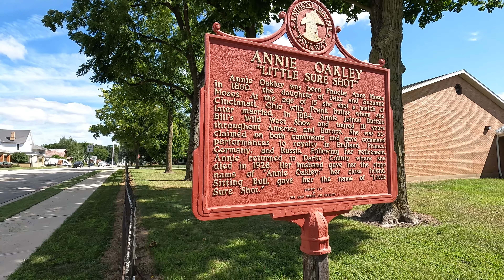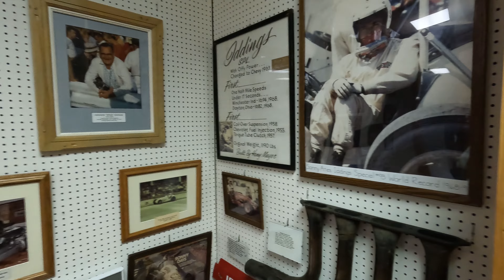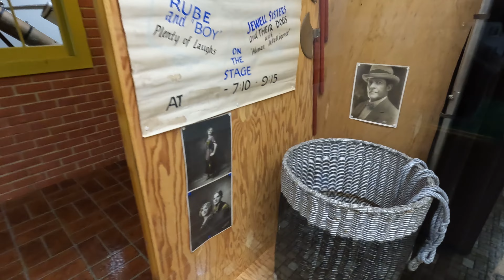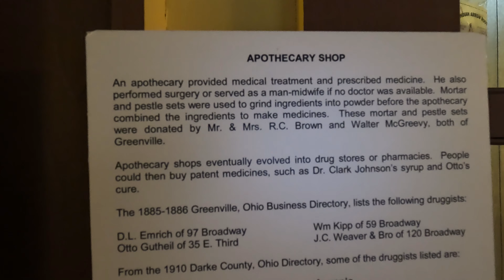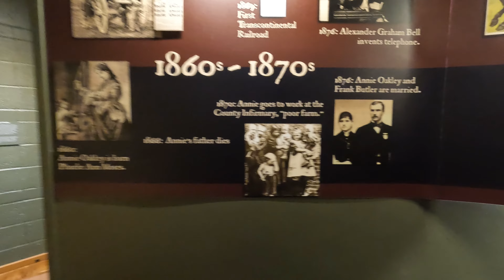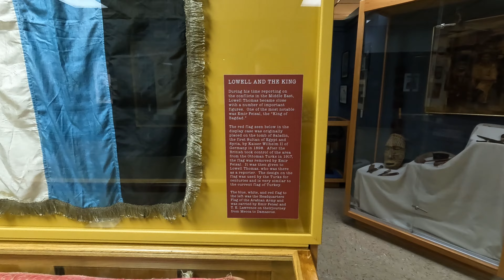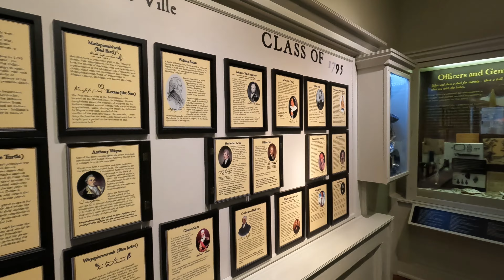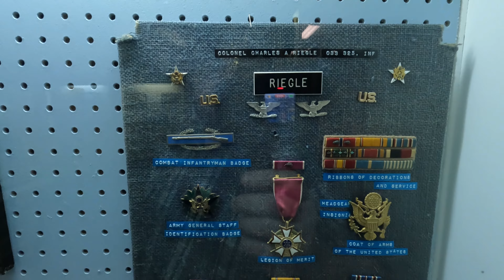Exploring Ohio's Hidden Gem: The Incredible Garst Museum in Greenville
The Garst Museum, located in Greenville, Ohio, is a treasure trove of history and culture, holding within its walls a collection of artifacts and exhibits that tell the story of the region's rich past. Founded in 1907 as the Darke County Historical Society, the museum has grown to become one of the most comprehensive collections of American history in the country, showcasing everything from Native American artifacts and early American furniture to vintage automobiles and military artifacts.

One of the most prominent exhibits at the Garst Museum is the Annie Oakley Center, named in honor of the famous sharpshooter who was born in Darke County. The center features a vast array of artifacts and memorabilia related to Oakley's life and legacy, including photographs, letters and personal items from Oakley's family and friends. Visitors can also see original costumes and firearms that Oakley used during her performances in Buffalo Bill's Wild West show, which helped to make her a household name across America.

Another popular exhibit at the Garst Museum is the Lowell Thomas Hall of Geography, which showcases an impressive collection of maps, globes, and other geographic artifacts. Visitors can explore the history of cartography from ancient times to the present day, and learn about the key figures who shaped the field of geography throughout history. The exhibit also includes a fascinating collection of aerial photographs of the Darke County region, allowing visitors to see the landscape from a bird's-eye view.

The Garst Museum is also home to a collection of Native American artifacts and historical documents, highlighting the experience of the indigenous peoples who inhabited the region before European settlement. Visitors can see a variety of items related to Native American life, including clothing, tools, and artwork, as well as documents and photographs detailing the history of the tribes that once called Darke County home.

Other exhibits at the museum explore the history of early American life in Darke County, including a replica of a 19th-century general store, complete with original merchandise and furnishings. Visitors can also see a collection of early American furniture, including chairs, desks, and cabinets, as well as a variety of antique toys and games.

One of the most fascinating exhibits at the Garst Museum is dedicated to the Treaty of Greenville, which was signed in the region in 1795 between the United States government and a collection of Native American tribes. The treaty marked a key moment in the history of westward expansion, and helped to establish the boundaries of the newly formed United States. The exhibit features original documents and artifacts related to the treaty, offering visitors a unique insight into this pivotal moment in American history.

The museum also includes a collection of vintage automobiles and other forms of transportation, showcasing the evolution of transportation technology over the years. Visitors can see everything from early bicycles and motorcycles to sleek sports cars and historic airplanes.

Overall, the Garst Museum is a must-see destination for anyone interested in American history and culture. Its diverse collection of exhibits and artifacts offers something for everyone, from the casual observer to the most dedicated history buff. Whether you're interested in Native American history, the life and legacy of Annie Oakley, or the broader story of American westward expansion, the Garst Museum offers a unique and fascinating perspective on the rich and varied history of the region.